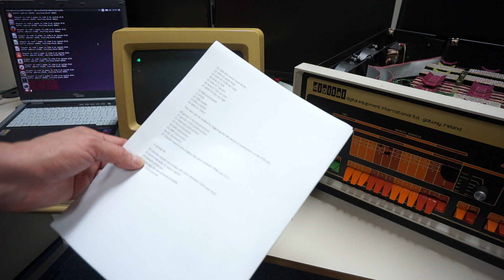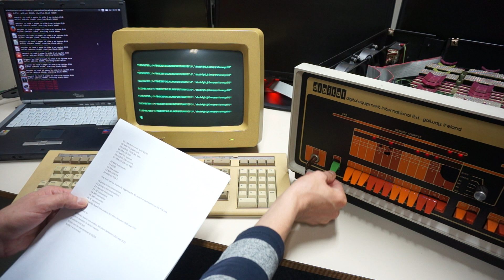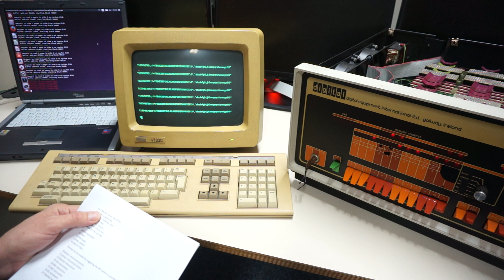M847 extended version PDP8/e PDP8/m PDP8/f bootstrap loader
This is an update for my PDP8/e computer family bootloader.
The project files are on Github. More info to come to Git...